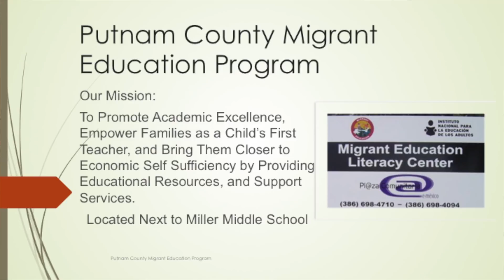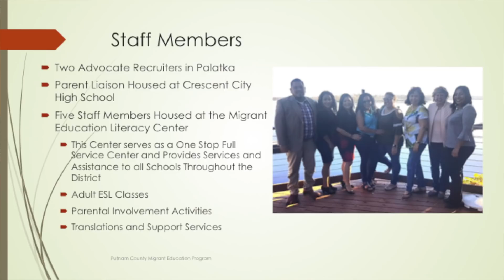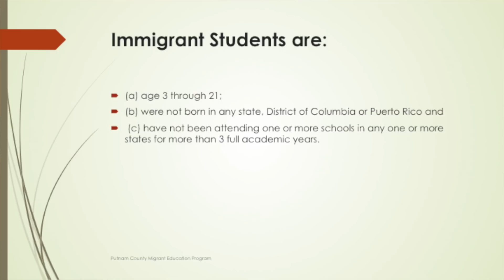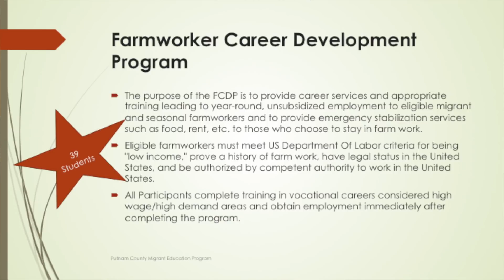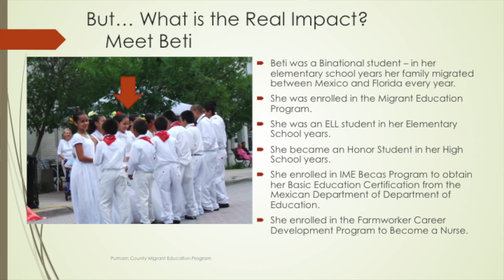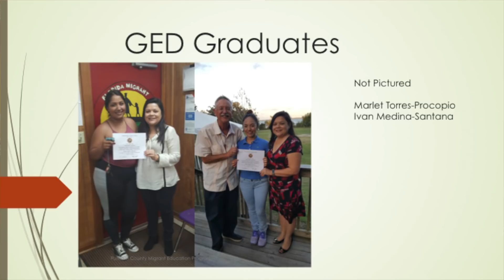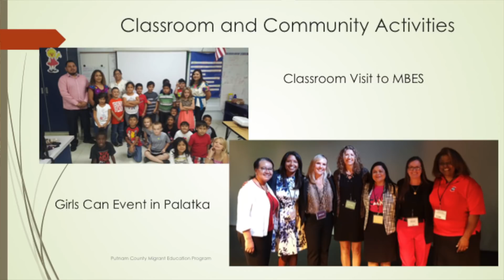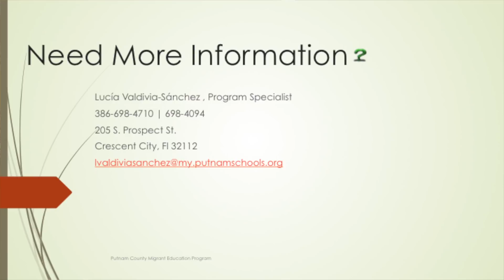School Board Meeting 3-19-18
Putnam County School Board Meeting held in Crescent City Florida 3-19-18